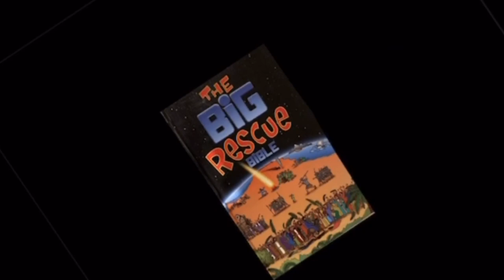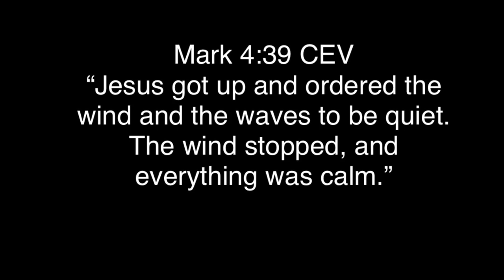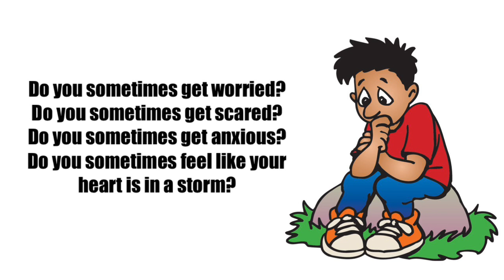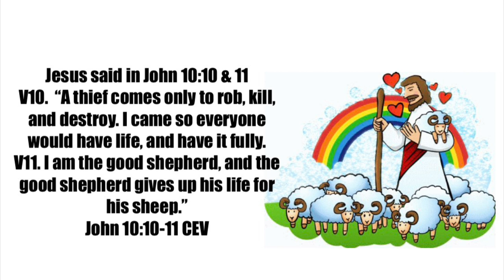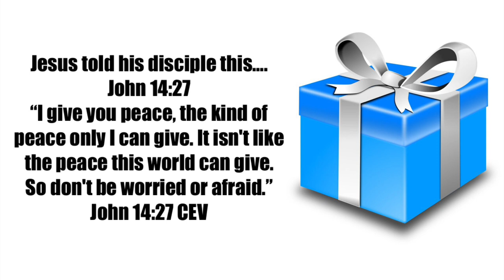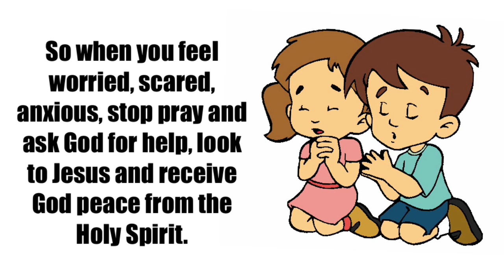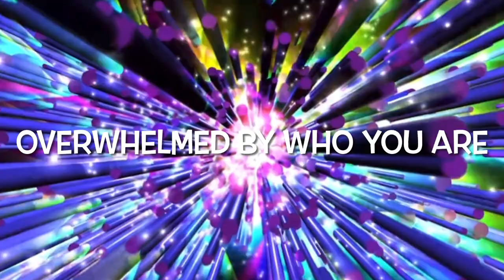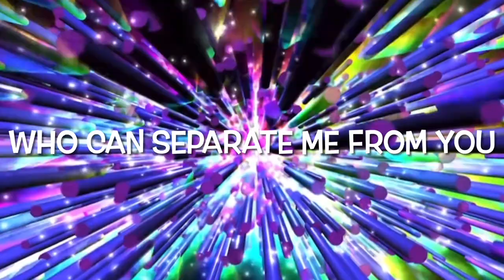Jam Online #51 (Jesus the Prince of Peace)